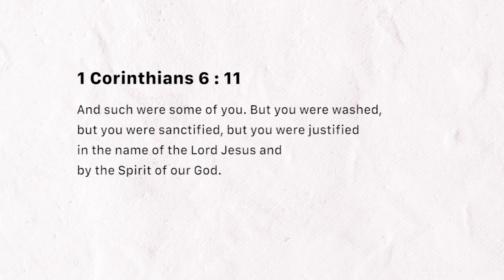Sanctified in Christ (Tuesday February 12, 2019)